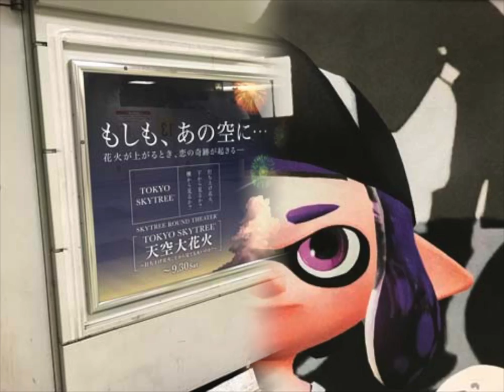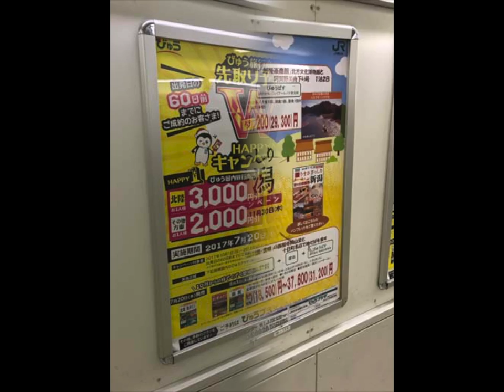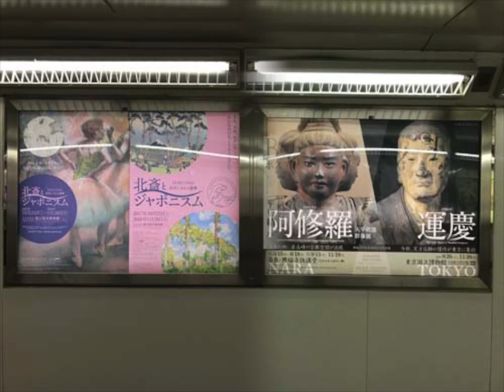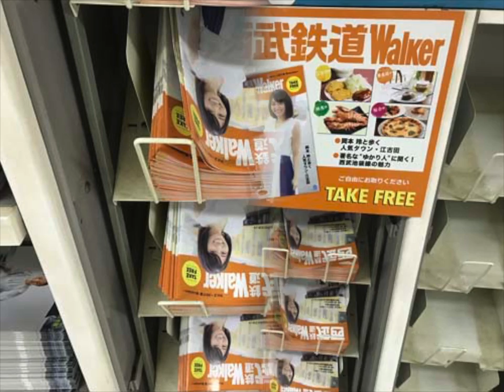石田純一,他【新宿駅 1】広告スライド★2017.8.26：Week34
- Shinjyuku Station HOT 100 Graphics（Aug. 26, 2017）Vol.1